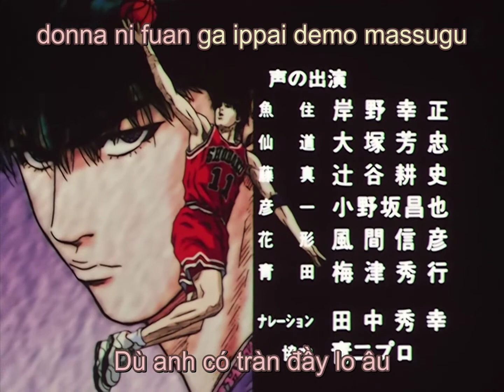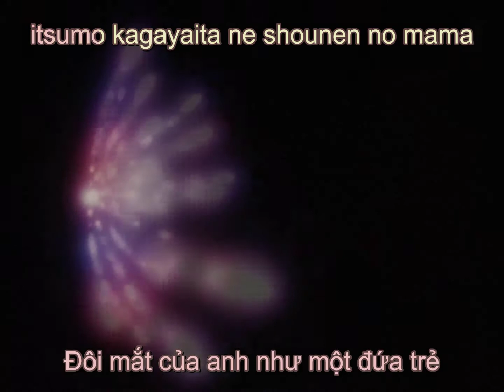[Vietsub][HD] My Friend - Zard (Ending 4 - Slam Dunk)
Movie: Slam Dunk スラムダンク
Trans & Edit: HJ